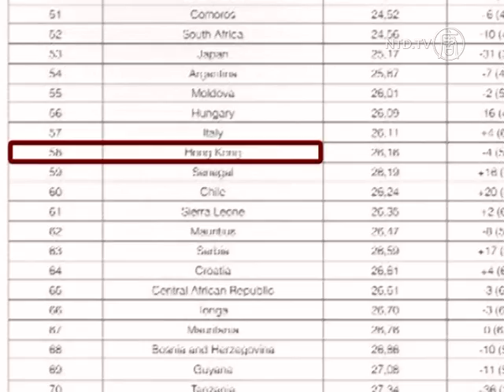Hong Kong Falls in Annual World Press Freedom Index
Press freedom in Hong Kong took a blow this year, falling four points in Reporters Without Borders' annual report.

The World Press Freedom Index measures "the freedom to produce and circulate accurate news and information."

[Mak Yin-ting, Chairwoman of Hong Kong Journalist Association]:
"The deterioration of press freedom is very serious now. It has reached a critical point. It's a significant time now to determine if Hong Kong is an independent place or if it's turning into a place like mainland China's lack of freedom."

The former British colony enjoys a high level of freedom normally not found in the Mainland. But with a recently elected leader who is closer to the Chinese regime, some are worried this could change.

[Hu Liyun, Asia-Pacific Region Project Manager, International Federation of Journalists]:
"When mainland Chinese officials come to Hong Kong, they get very official receptions. Also, the way Hong Kong police treat demonstrators is very similar to police in mainland China. And this is only the tip of the iceberg."

China ranked at the bottom of Reporters without Borders' annual index with a score of 173 out of 179 countries. Hong Kong is currently 58th.

Mak Yin-ting says Hong Kong's lowered score is due to censoring around certain political events. She cited an incident of a reporter and cameraman who were attacked during a Hong Kong rally.